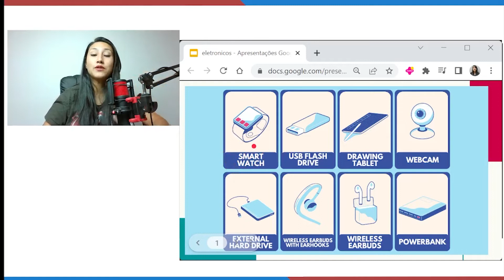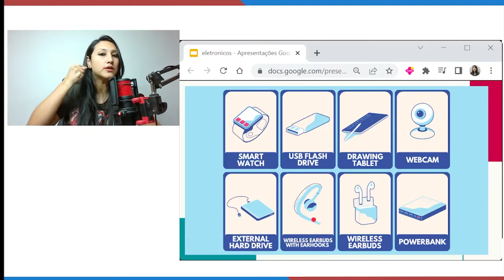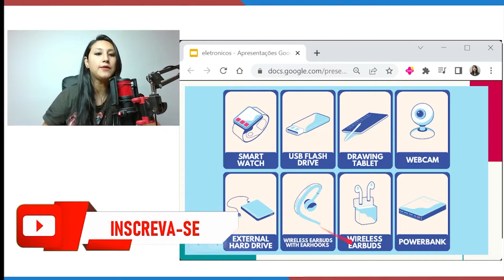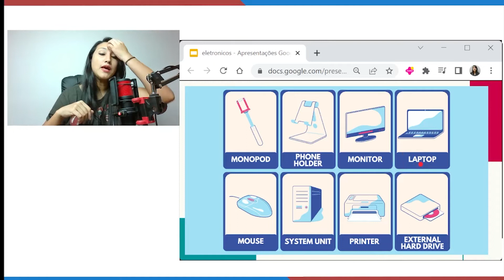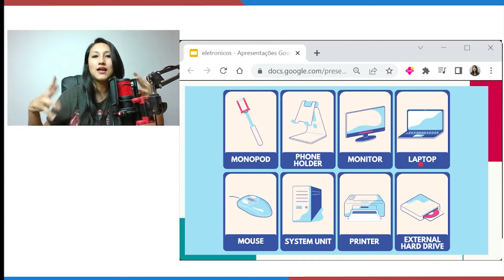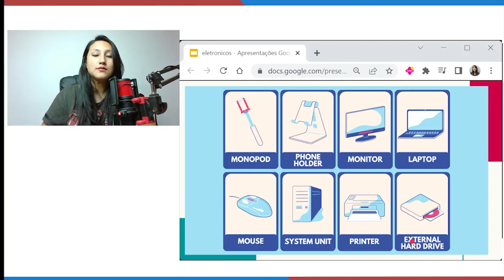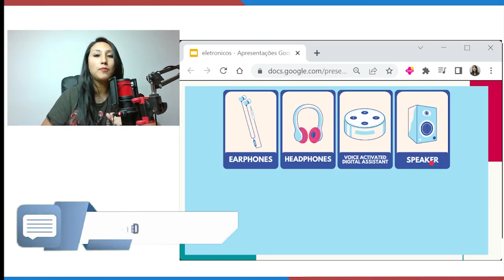TECNOLOGIA EM INGLÊS - NOMES DOS ELETRÔNICOS EM INGLÊS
A tecnologia está cada vez mais presente na vida do ser humano, e é por isso que os aparelhos eletrônicos fazem parte do nosso dia a dia de maneira extremamente forte. No vídeo de hoje vou te ensinar o vocabulário sobre eletrônicos em inglês.

Cell phone: Celular

I can’t find it (você pode me ligar no celular? Eu não consigo encontrar)

Network: Rede

Exemplo: The network is not so good in my house (a rede não está tão boa na minha casa)

Computer: Computador

Exemplo: Nowadays I study everything with the computer (nos dias de hoje eu estudo tudo com o computador)

Program (computer): Programa (computador)

Exemplo: What is the best website to download this program? (qual é o melhor site para baixar esse programa?)

Laptop: Notebook

Exemplo: The laptop is really good to people who are never at home because it is portable (o notebook é realmente bom para as pessoas que nunca estão em casa porque é portátil)

Screen: Tela

Exemplo: The screen of the phone makes my eyes get tired (a tela do cellular faz meus olhos ficarem cansados)

Camera: Câmera

Exemplo: The photographer uses his professional camera to work and take amazing pics (o fotógrafo usa sua camera profissional para trabalhar e tirar fotos maravilhosas)

Television: Televisão

Exemplo: I watch television while I have lunch (eu assisto televisão enquanto eu almoço)

00:00 Inscreva-se no canal :D